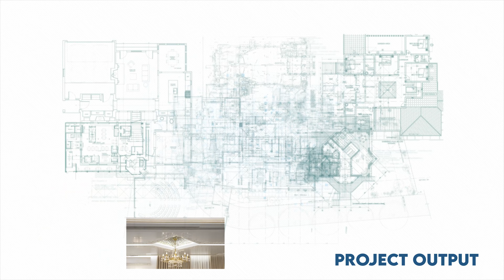Designing a space that's uniquely you.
White takes so many different forms, from the warm, soft glow of an old whited plaster wall to a crisp and chalky opaque finish.

This an iconic Classical Residence of Kaji Rafin Sadik at Gulshan-2 and this project size is 3600 sft

Our Services: Residential Buildings, Apartments, Urban Design \\ Commercial Buildings & Office Design | Restaurant, Hotels and Service Apartments \\ Industrial Buildings\\ Park\\ Museum\\ Stadium\\Landscape Design.